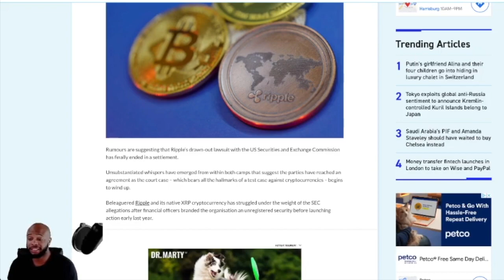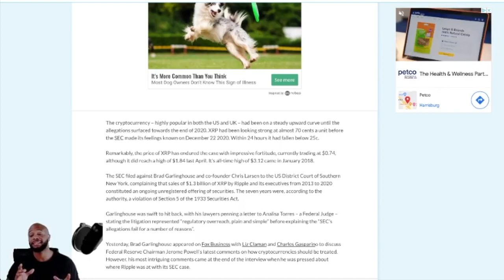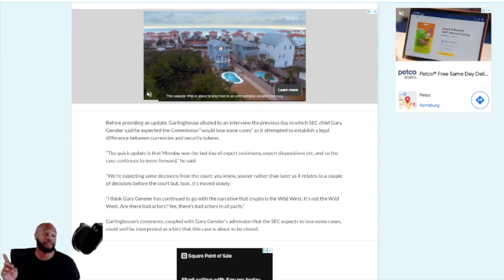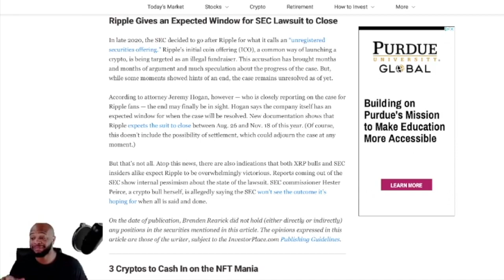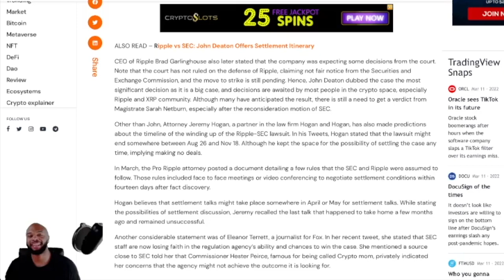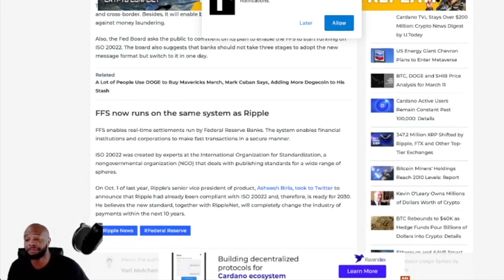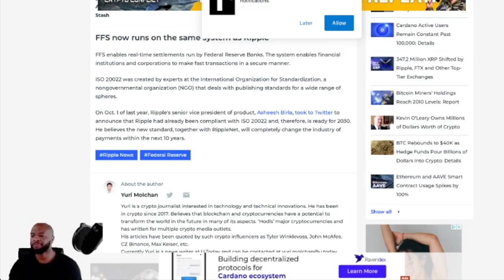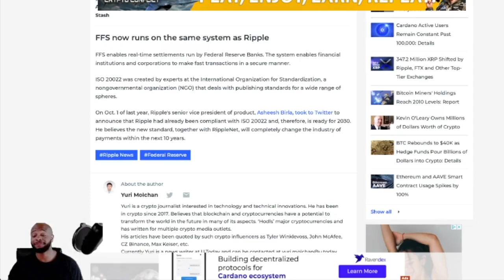🚨 SHOCKING RIPPLE XRP NEWS !! XRP MOMENTUM PUSH TO $1000?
RUMORS REPORT POSSIBLE SETTLEMENT IN XRP vs. SEC LAWSUIT !! Is this viewed as a win for XRP?